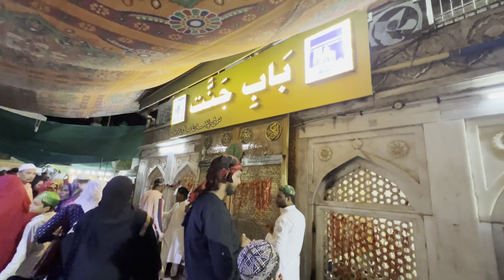Family ke saath without ticket | Khwaja Garib Nawaz | Ajmer Vlog | The Saud Syed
In this video i visited the ajmer sharif dargah for chhatti sharif with my family that too without ticket.

Ajmer Sharif dargah me duniya ki sabse badi deg kaise banti hai aur langar kab milta hai  -